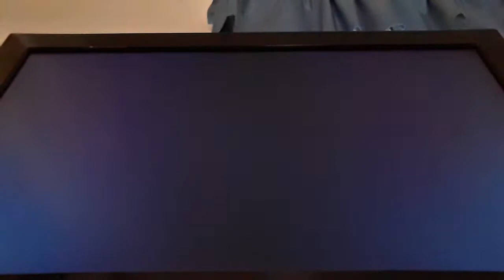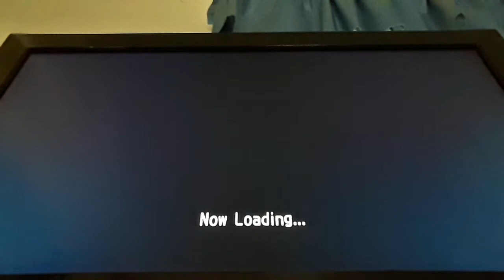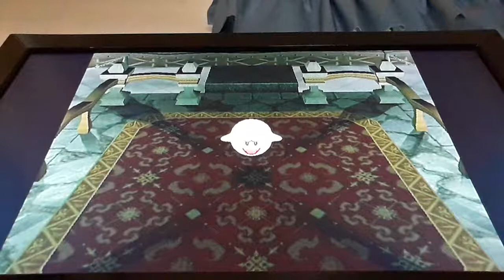SMBG plays Mario Party 8: Star Battle Arena Round 3 Vs Boo